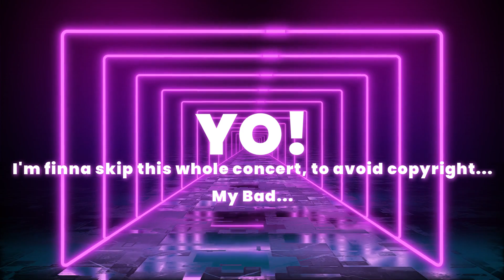Rocking with Johnny, and Scheming with Judy----CyberPunk 2077 Full Gameplay/Walkthrough (Part 13)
OK! We got like 3 days left in the month. ARE WE GONNA BE ABLE TO BEAT THIS GAME BEFORE THE MONTH IS OUT?!?!. (i have NO clue anymore bro. I hope I can, but if I can't. please forgive me for kinda lying and getting ya hopes up to believe something that I couldn't forsee.)

Neither here nor there, GOD Bless You all the same, I love you, and Stay Safe out here.